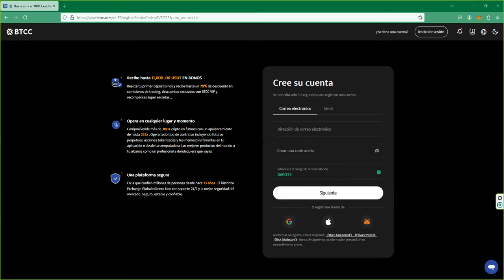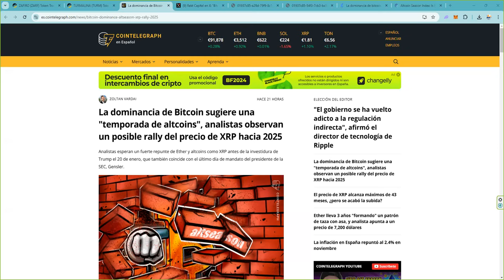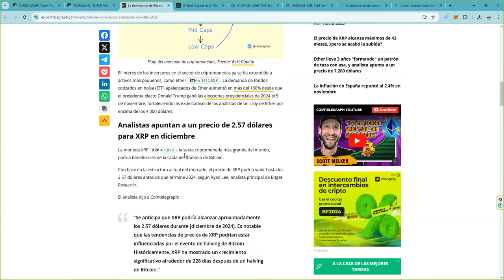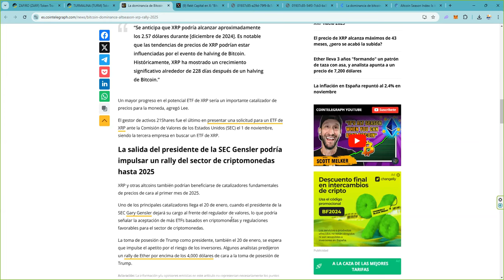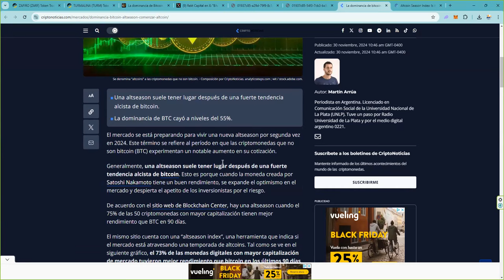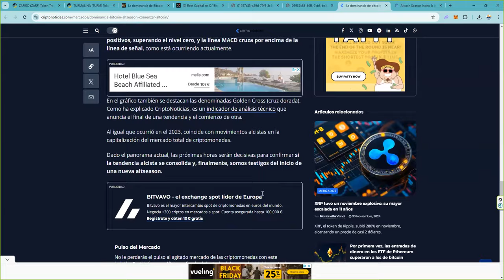llega la altseason fomo 👉 es hora de vender antes de que te vuelvas a quedar pillado y lo sabes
📈 Cómo participar:

 1. Opera en BTCC y acumula el mayor volumen posible.
 2. Sigue de cerca tus resultados y asegura tu lugar en la cima.